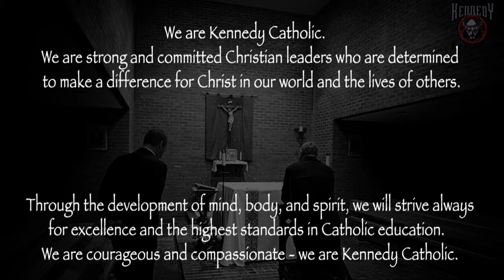Kennedy Catholic High School